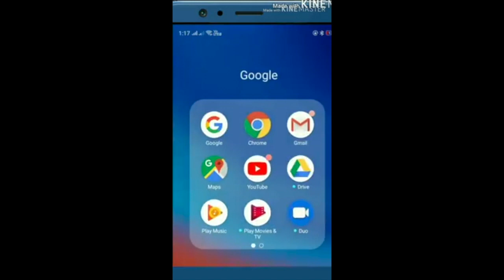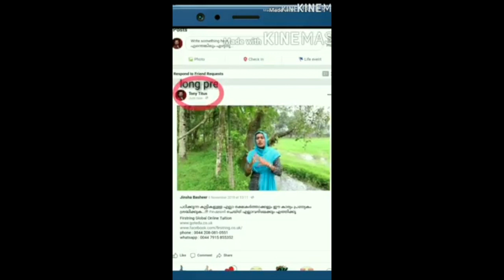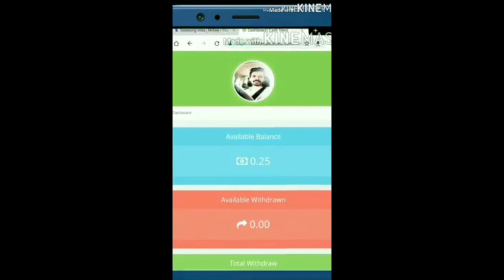ഞങ്ങള്‍ക്കും അറിയാമെടാ കിടുക്കാച്ചി വീഡിയോകള്‍ ചെയ്യാന്‍ 😂🤣🤣